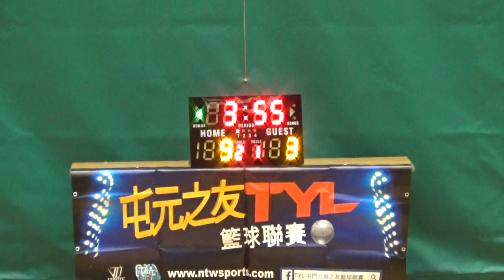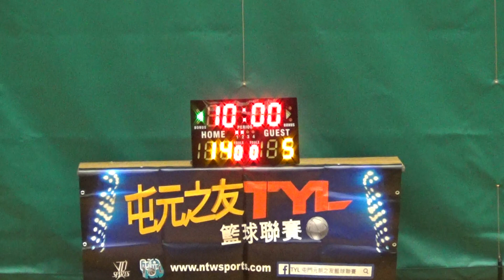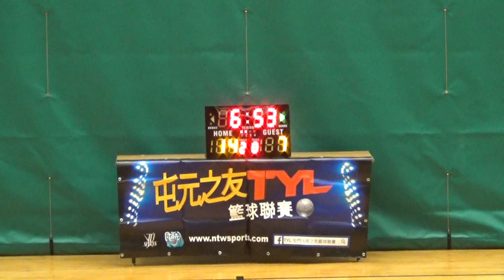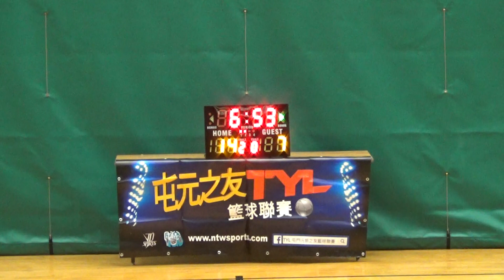20171029 TYL 11th BBSS vs Vida 1st half